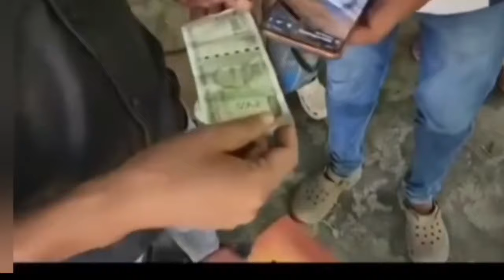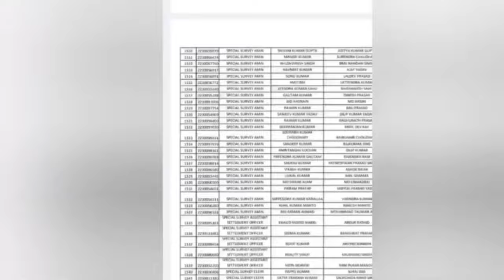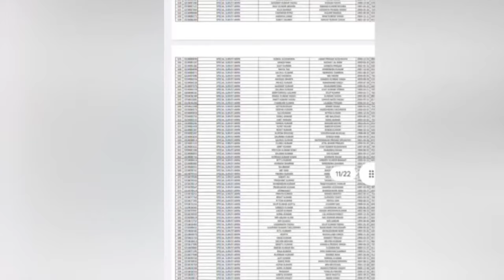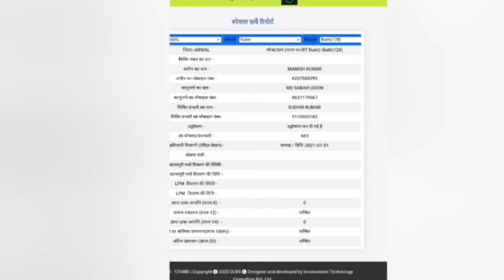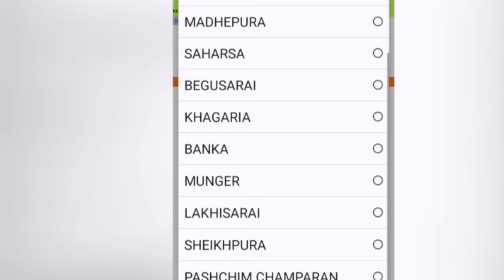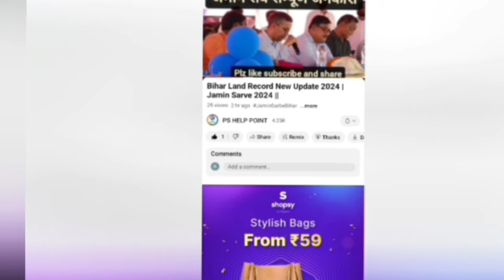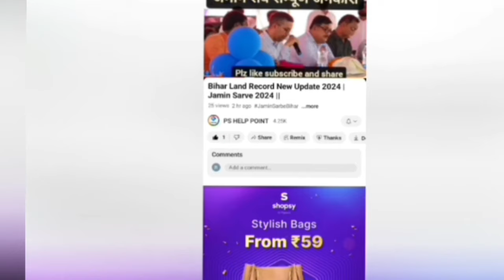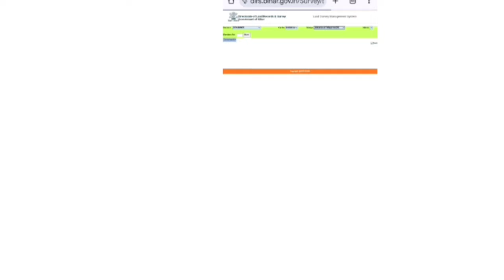534 आंचल के जरूरी सूचना |Jamin Survey New Update Today✍️ Bihar Jamin Survey👍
534 आंचल के जरूरी सूचना |Jamin Survey New Update Today✍️ Bihar Jamin Survey👍  |  @pshelppoint

official site...

Snowball iCE Condenser Mic.
BOYA MIC...
MOBILE STAND .
Mobile Stand.
poco c65...
poco m6 ...

.ABOUT VIDEO .
Bihar Jamin Sarbe 2024: ऑनलाइन फॉर्म कैसे भरें और जरूरी दस्तावेज"
"बिहार जमीन सर्वे 2024: स्टेप बाय स्टेप आवेदन प्रक्रिया | Jamin Survey Bihar"
"Jamin Sarbe Biha
Topics Covered in This Video:

bihar Land record
bihar Land record news
bihar bhumi record latest update
bhumi jankari new rules
bihar Land record new rules
jamin news live today
bihar Land registry new rules
bihar bhumi dakhil kharij online
bihar bhumi dakhil kharij online kaise kare
online mutation kaise kare
online mutation dclr
bhumi record latest news
jamin jamabandi registry new rules